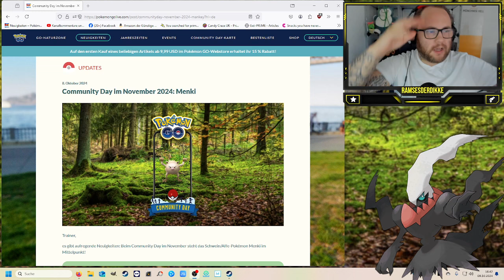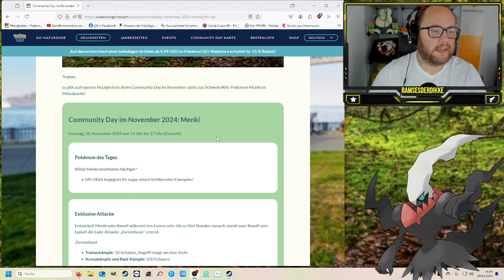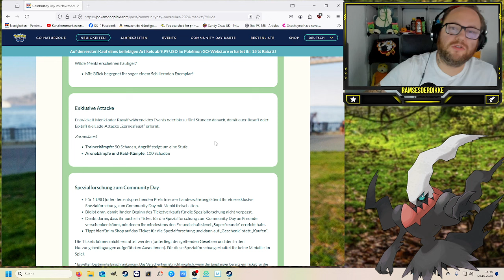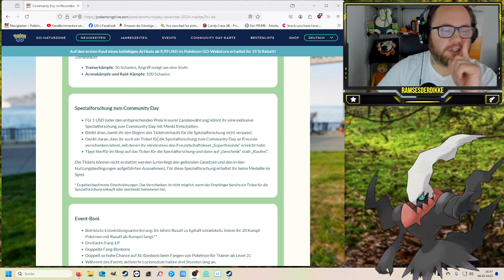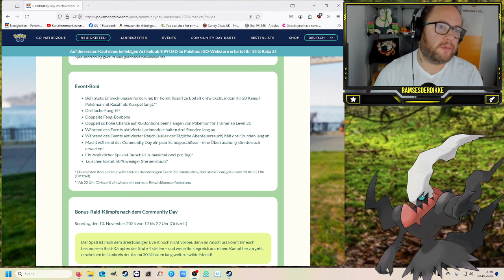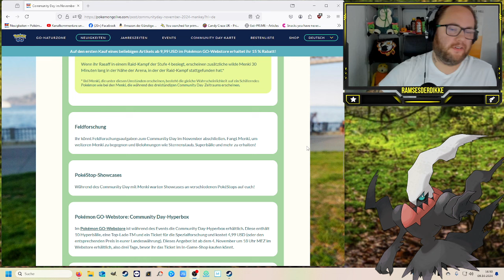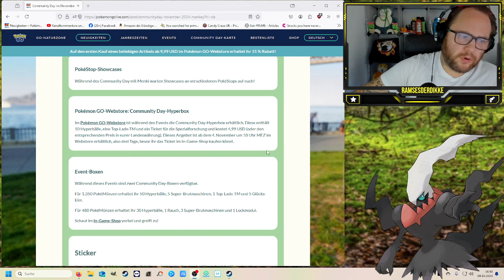✨ Shiny ✨ Menki Community Day im November 2024 | Pokémon GO Deutsch # 3162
GUMMA !!!